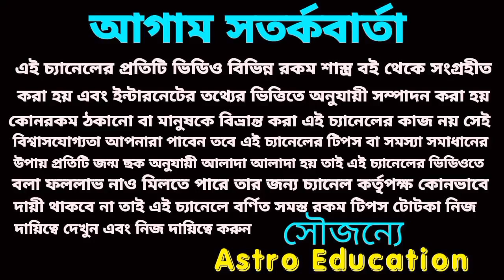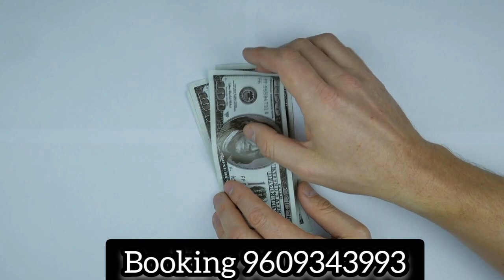26 July 2023 5 রাশির অর্থ প্রাপ্তি!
26 July 2023 5 রাশির অর্থ প্রাপ্তি!